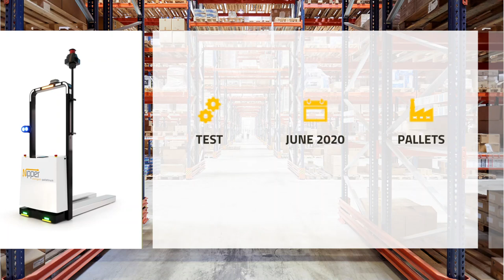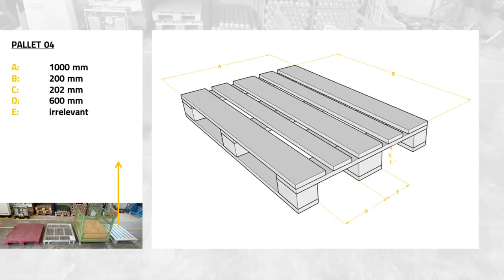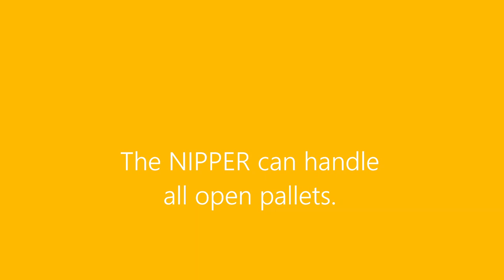NIPPER - different pallets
Watch how the NIPPER can handle different pallets.